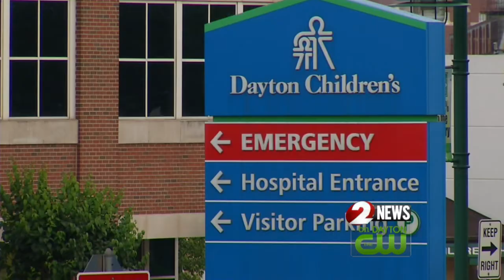Mother dies in German Township house fire